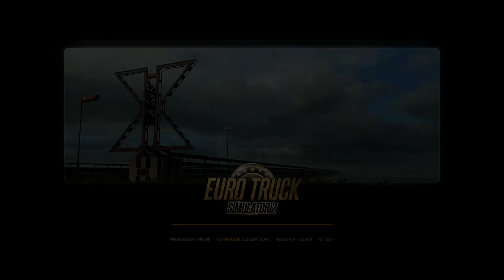Euro Truck Simulator 2 Ep14 Who wants a new suv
This episode i am taking a 10ton load of Luxury SUV's to  Lublin (PL)